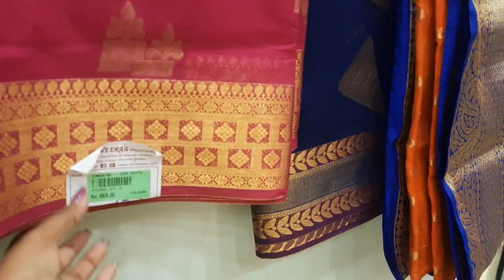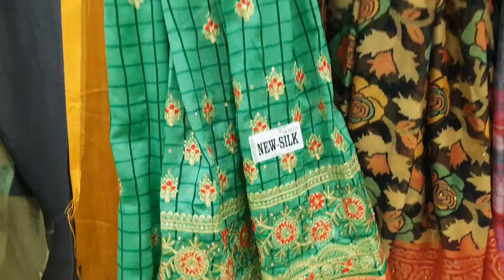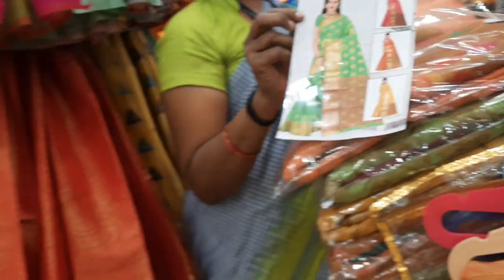Sri Veeras Creations Kora mulisn ,Fancy cotton saree, Designer saree,Cotton saree collection